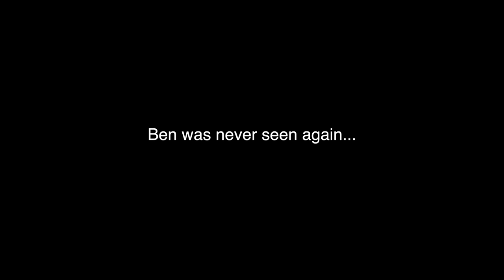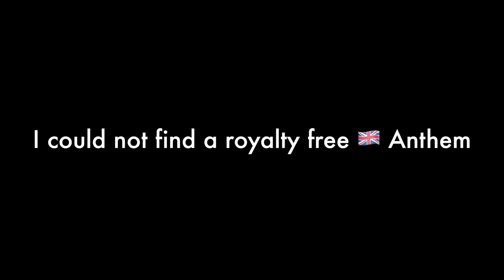NINEBOT ONE Z10 🇬🇧 How to ride an Electric Unicycle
🔥MY FAVE E-SCOOTERS 🔥
🛴(My Daily Rider) ETWOW GT

⛑SMART HELMET
🥽SCOOTER GOGGLES
👺FACE MASK

Vlog Camera
Vlog Lense
Beauty Lense
Zoom lense
Microphone https
Mini Tripod
Lav Microphone
Interview Microphone